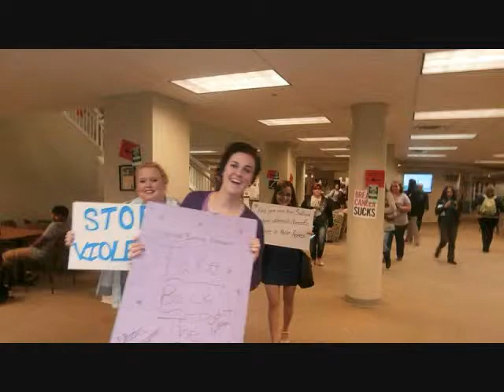Take Back The Night Northwest Missouri State University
NWMSU's Coalition Against Violence hosted the Take Back The Night event.
This year's survivor speakers were Shawn and Brandi.
The resource speakers were Rena Thompson from the Children and Family Center; B.K. Taylor from the University Wellness Center, Meghann Kosman from the Sexual Assault Response Team; and Rhonda Lesley from the NW Counseling Center.